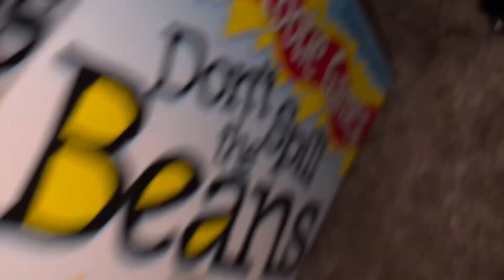Toys cars E